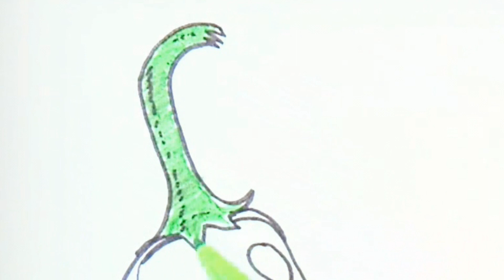how to draw funny broccoli | vegetables drawing easy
how to draw funny broccoli | vegetables drawing easy @svadhyayakidsart
students, cute drawings, coloring, art for beginners, cartoon drawings, what to do when bored, vegetable drawing, learn colors, learn vegetables, Different types of vegetables.
Cute broccoli Drawing coloring Lesson Step by Step,
vegetable drawing coloring lesson step by step,
cute peas drawing for kids, green peas drawing, how to draw peas in a pod step by step,
how to draw capsicum easy | bell pepper drawing step by step